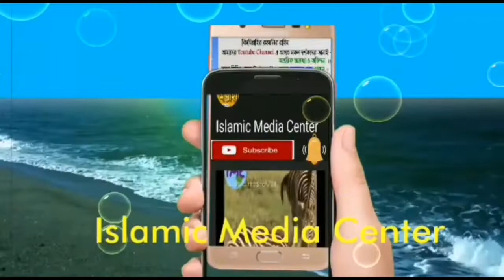ড.মাওলানা মিজানুর রহমান আল আযহারী সাহেব এর কন্ঠে অসাধারণ এক ইসলামী সংগীত!! তুমি আসমানে থাকো প্রভু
তুমি আসমানে থাকো প্রভু আমি জমিনে... Bangla Islami sangeet.. Islamic media centre..